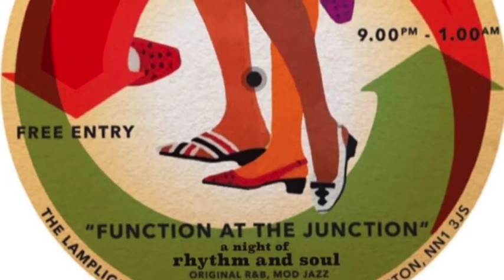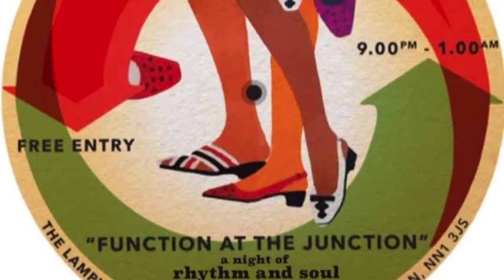big buddy lucas - I'm packin' my grip